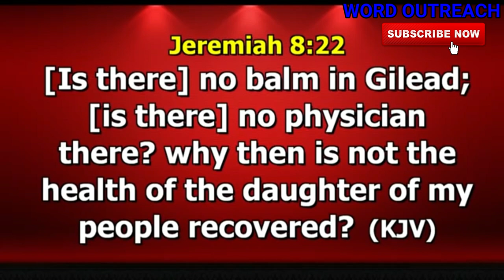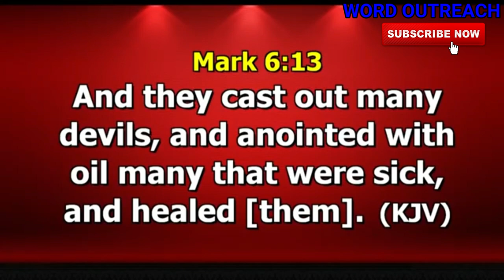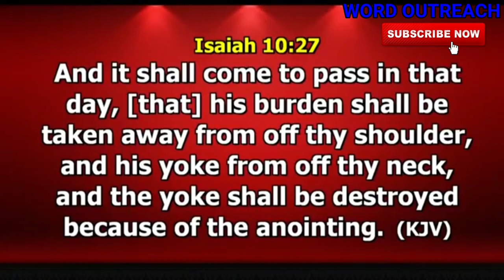ANOINTING FOR INSTANT HEALING AND MIRACLES DR PAUL ENENCHE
1) This video or audio has no negative impact on the original content
2) This video is for teaching purposes only
3) I only used bits and pieces of videos to help with the story where necessary.